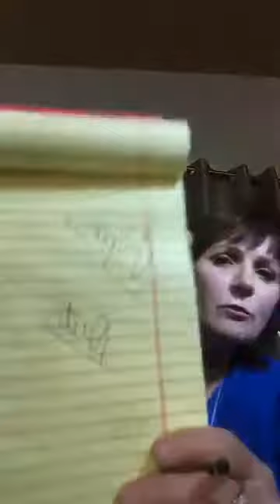Melinda Vail, Evidential Medium & Intuitive Therapist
Intuitive therapist, hypnotherapist, evidential medium, author, and speaker, Melinda Vail takes a no-nonsense approach to spirituality, giving you practical information to heal your life and manifest anything you desire. Melinda’s main mission/message is to teach individuals how to tap into their energy essence by providing the necessary tools to understand the energetic patterns created in childhood that may be stifling your personal and spiritual growth. She uses her own family background and life lessons in a humorous, witty and matter of fact account to demonstrate how energy works on this planet and inspires you to lead a more fulfilling and meaningful existence.